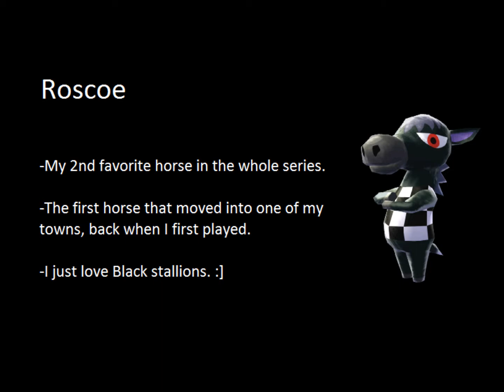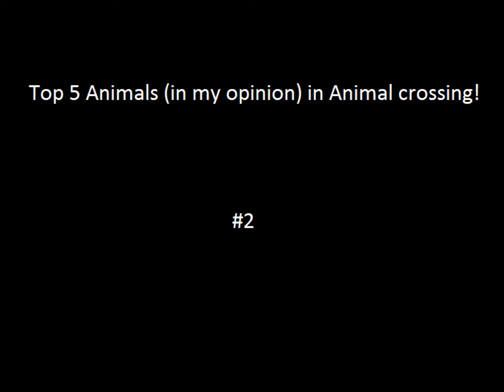Animal Crossing: City Folk. Movie in pictures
It's been a while since I uploaded one of these! Yes all these pictures I took are mine and I just love this game too much :p